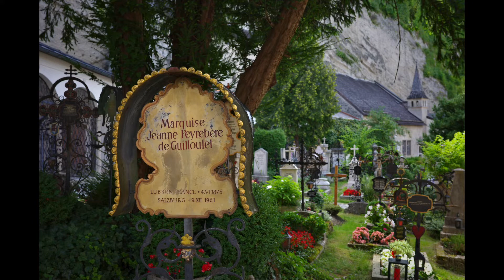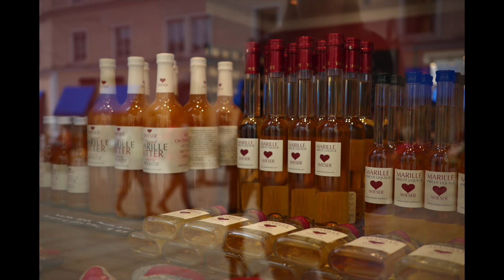Salzburg, Austria. Germany. Travel Photography GR3/GR3X #2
Travel photography with the world's best travel cameras!
Part 2.